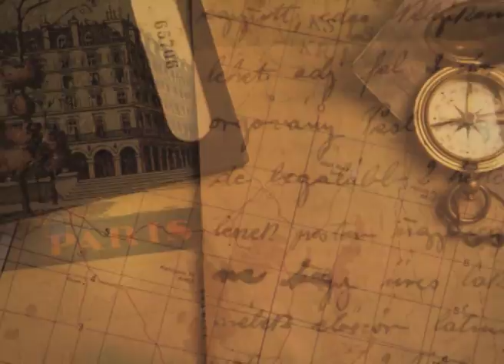pusculita cu arome mustar